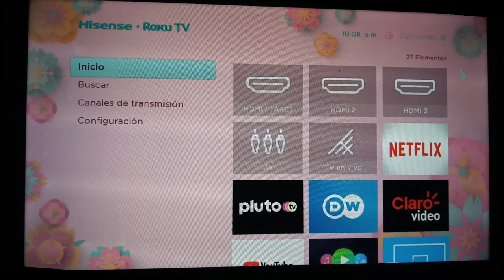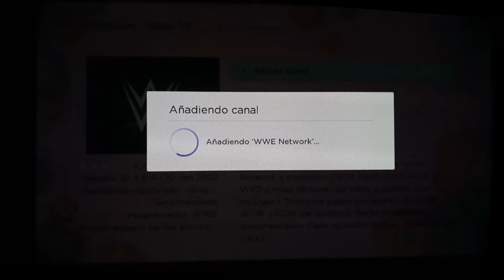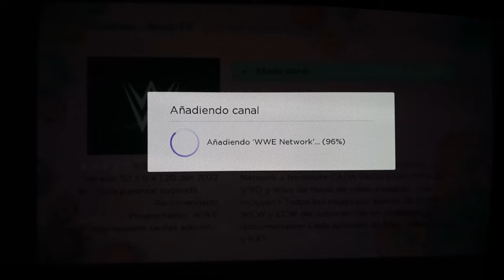📺🤩Cómo instalar aplicaciones en Roku tv? La forma mas fácil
La forma mas fácil de instalar aplicaciones  en tu Roku, en este video te enseño a instalar cualquier aplicación de la tienda de Roku tv, de una manera muy rápida y sencilla, podrás instalar cualquier app, solo debes tener presente que algunas aplicaciones de la tienda tienen un costo,  aprenderás a instalar aplicaciones como Netflix, Disney plus, star plus, prime video, Spotify y cualquier otra plataforma de streaming así como juegos